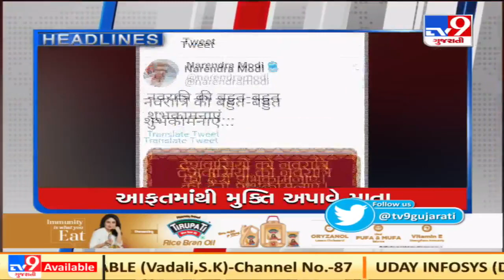TV9 Headlines @ 12 PM: 13/4/2021 | TV9News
TV9 Headlines @ 12 PM: 13/4/2021 | TV9News | D46